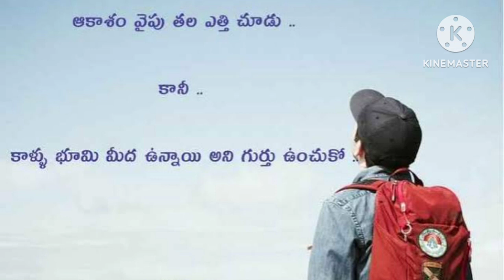🔴 Moral Story( యదార్థ సంఘటన)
✔🟥  For VTC Membership :  Click on JOIN button...